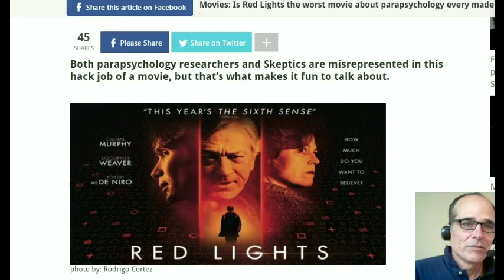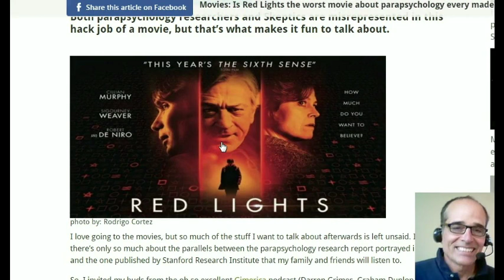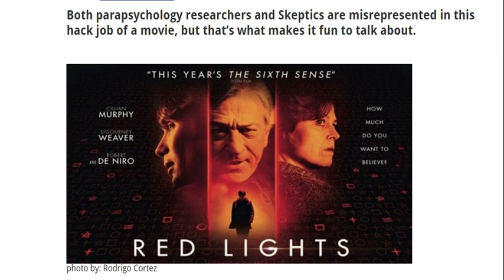Movies: Is Red Lights the worst movie about parapsychology every made? |299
Both parapsychology researchers and Skeptics are misrepresented in this hack job of a movie, but that’s what makes it fun to talk about.